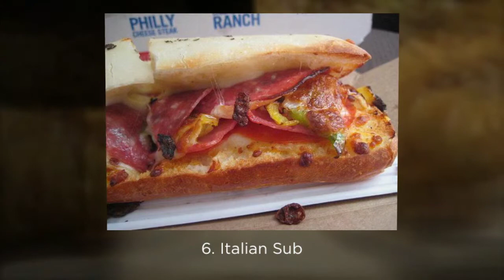University Of Houston Domino's - Domino's Best Non-Pizza Items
Domino's delivered over 400 million of those pizza's last year. That's just over one pizza for everyone in the US. Our delivery people drive more that 10 million miles every week to bring you the best pizza we can make. We operate over 9,000 pizza places in more than 60 countries dedicated to providing great tasting pizza for carryout or delivered to your door.